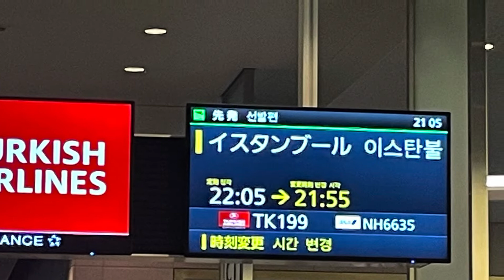‹阪急交通社 トルコ旅行8日間›さぁ～！旅行に行こう‼️ ／日本出国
旅に出たくて、トルコ行きを決定ー‼️
添乗員アキがお客様立場で
阪急交通社の団体旅行に参加。。
旅の楽しさ、グループツアーのメリットなどをお伝えしていきます☆

☆阪急交通社　web

■コース番号：E619TH
■お取り扱い支店名：阪急交通社 トラピックス東京 海外
■コース名：≪羽田発着≫ﾀｰｷｯｼｭｴｱﾗｲﾝｽﾞ復路直行便利用（ｲｽﾀﾝﾌﾞｰﾙ⇒羽田間）
　　美しき魅惑のトルコ8日間